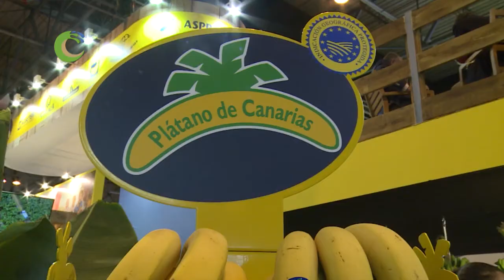HENRY SICILIA NUEVO PRESIDENTE DE ASPROCAN